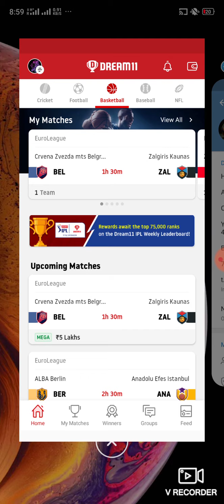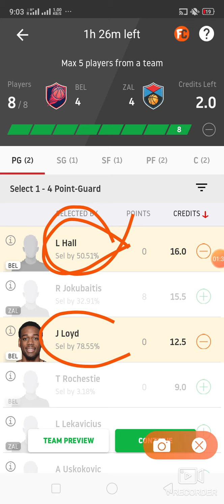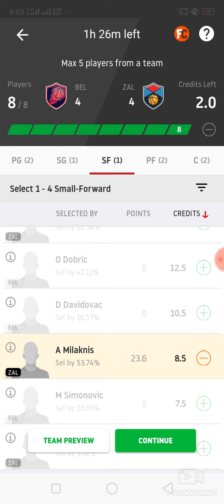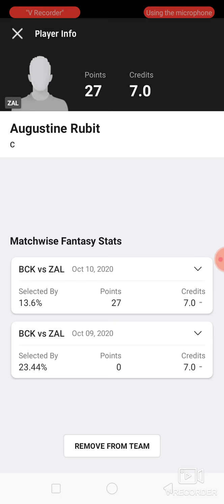BEL vs ZEL Basketball match prediction dream11 win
1. This analysis  is based on my

2.Dream11 takes great care to comply with all central and state legislation in India to ensure that  users are fully protected. Every contest on  platform is carefully designed to comply with applicable statutes and regulations in India.

Thanks Bel vs zel
Bel vs zel dream11
Bel vs zel dream11 prediction
Bel vs zel prediction

Latest Basketball match prediction latest Basketball match prediction how to win grand League small League in dream11 win win win published by ABROCKZZ ABROCKZZ Team Does Not Promote any Gambling App
own risk"